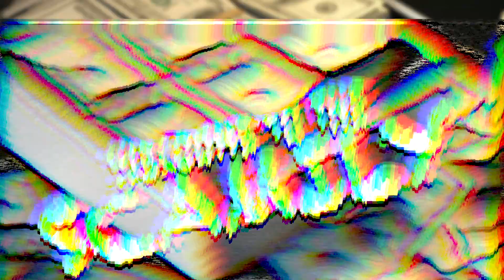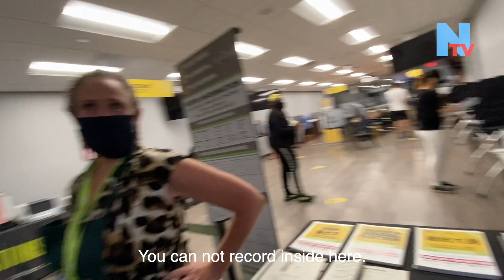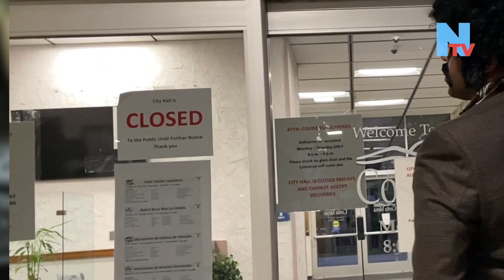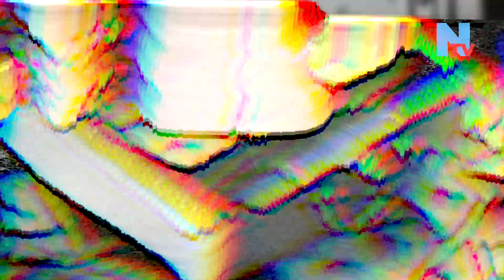Welcome to the Scamily - Ep.1 | Voting, Hooping & Recruiting Money Makers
Welcome to the SCAM-ily! In this episode, Scammer Greg introduces the secrets his million dollar lifestyle and does his duty as a citizen by hitting the voting polls. You don't wanna miss it!